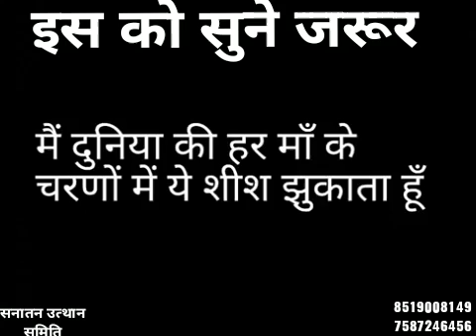Ese jarur sune// motivation speak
ese jarur sune//motivation speech// maa ke liye kuch kavitaye// maa word ki importance